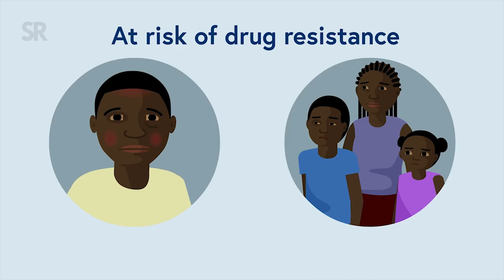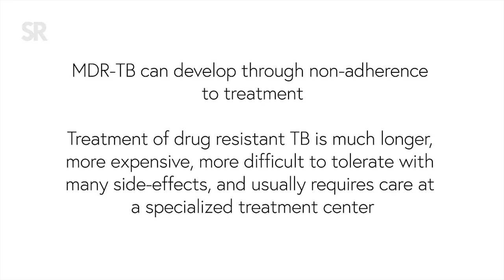The Story of MDR Tuberculosis | World Needs to Understand WNU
Q: What is multidrug-resistant tuberculosis and how do we control it?
A: The bacteria that cause tuberculosis (TB) can develop resistance to the antimicrobial drugs used to cure the disease. Multidrug-resistant TB (MDR-TB) is TB that does not respond to at least isoniazid and rifampicin, the 2 most powerful anti-TB drugs.

The 2 reasons why multidrug resistance continues to emerge and spread are mismanagement of TB treatment and person-to-person transmission. Most people with TB are cured by a strictly followed, 6-month drug regimen that is provided to patients with support and supervision. Inappropriate or incorrect use of antimicrobial drugs, or use of ineffective formulations of drugs (such as use of single drugs, poor quality medicines or bad storage conditions), and premature treatment interruption can cause drug resistance, which can then be transmitted, especially in crowded settings such as prisons and hospitals.

In some countries, it is becoming increasingly difficult to treat MDR-TB. Treatment options are limited and expensive, recommended medicines are not always available, and patients experience many adverse effects from the drugs. In some cases even more severe drug-resistant TB may develop. Extensively drug-resistant TB, XDR-TB, is a form of multidrug-resistant TB with additional resistance to more anti-TB drugs that therefore responds to even fewer available medicines. It has been reported in 117 countries worldwide.

Drug resistance can be detected using special laboratory tests which test the bacteria for sensitivity to the drugs or detect resistance patterns. These tests can be molecular in type (such as Xpert MTB/RIF) or else culture-based. Molecular techniques can provide results within hours and have been successfully implemented even in low resource settings.

New WHO recommendations aim to speed up detection and improve treatment outcomes for MDR-TB through use of a novel rapid diagnostic test and a shorter, cheaper treatment regimen. At less than US$ 1000 per patient, the new treatment regimen can be completed in 9–12 months. Not only is it less expensive than current regimens, but it is also expected to improve outcomes and potentially decrease deaths due to better adherence to treatment and reduced loss to follow-up.

Solutions to control drug-resistant TB are to:

cure the TB patient the first time around
provide access to diagnosis
ensure adequate infection control in facilities where patients are treated
ensure the appropriate use of recommended second-line drugs.
In 2016, an estimated 490 000 people worldwide developed MDR-TB, and an additional 110 000 people with rifampicin-resistant TB were also newly eligible for MDR-TB treatment. The countries with the largest numbers of MDR/RR-TB cases (47% of the global total) were China, India and the Russian Federation. It is estimated that about 6.2% of these cases were XDR-TB.